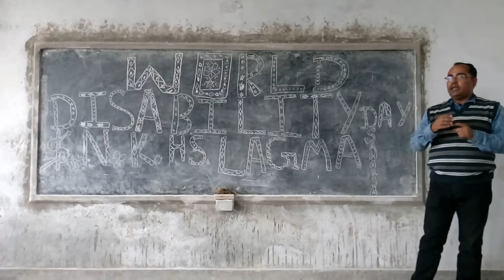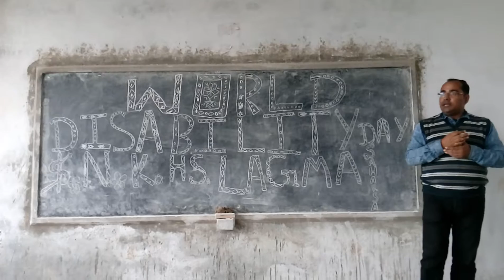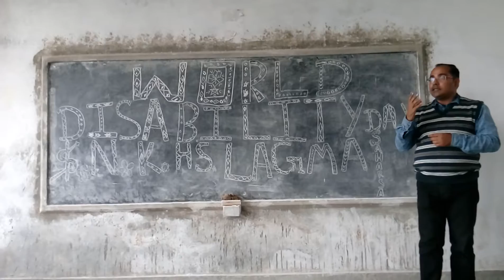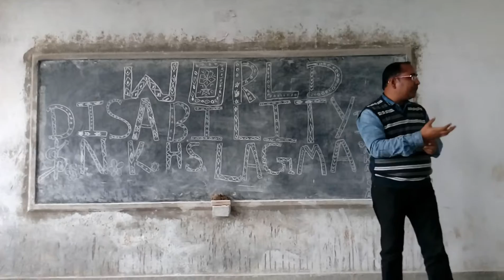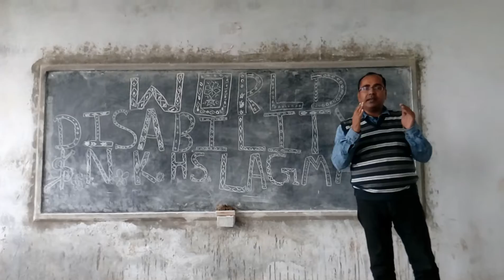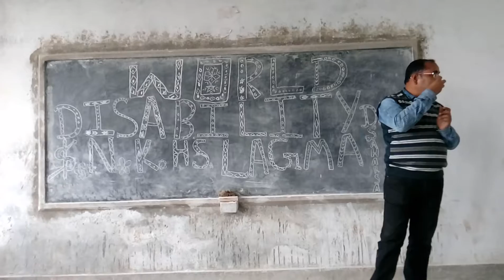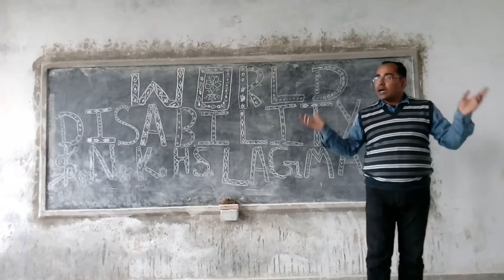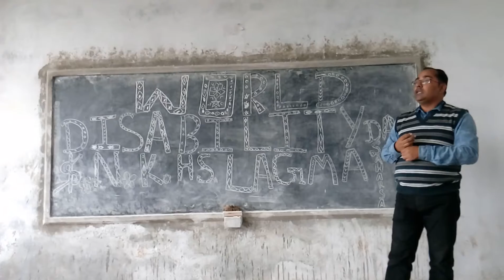World disability day lecture by KUMAR VIKRAMADITYA at S N K high school lagma SAHARSA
3rd December 2016